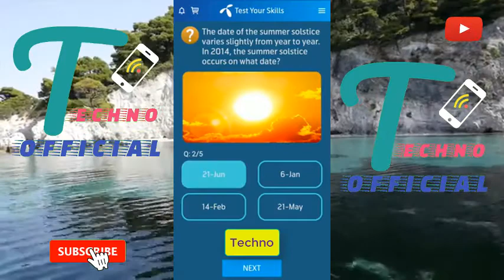Telenor questions today |07 November my Telenor today questions | Telenor app questions today 07 Nov